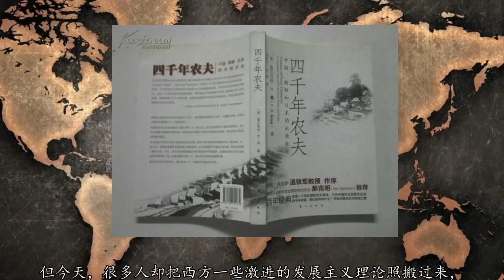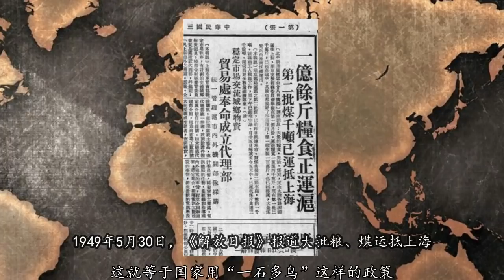深度好文-西方惊叹罕见绝招：这才是中国逢危必胜的真正原因!